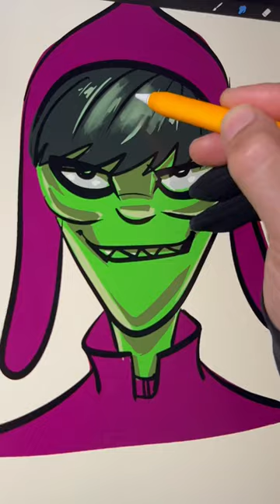Sketching Murdoc from Gorillaz using procreate